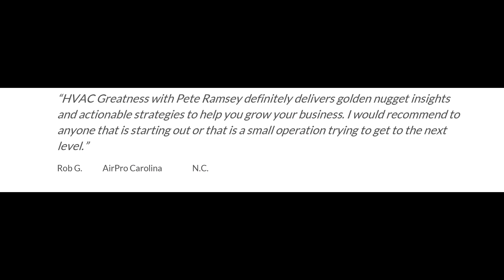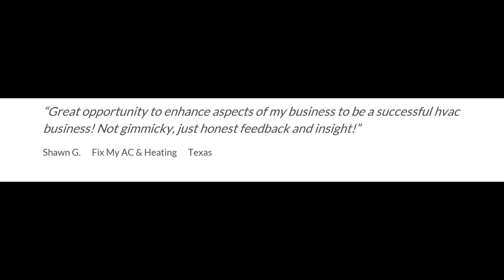HVAC Greatness® Testimonials & Customer Reviews ☺ Pete Ramsey Consulting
HVAC Business struggles?
Need more HVAC customers? Need more A/C system sales? Competition too cheap? Need to attract Quality Heating & Cooling Employees? Losing work to better "Salesmen?" Money problems? ... "Feast or Famine?" Feeling too subject to the "ups" and "downs" of Seasonal HVAC Work? Do you feel like your Business Owns You. instead of the other way around?
HVAC Greatness® has developed an "HVAC Business Success Blueprint" and it's your BEST possible solution for any and all of the above problems.ESPECIALLY if you are a small company trying to get over that $1 million or $2 million mark then let Pete help you across. His 8-week program condenses years of learning into a concise system that quickly accelerates you to the "front of the class" of the Business work and YOU are the winner from DAY 1!
It doesn't matter if you are just starting your Heating and Cooling business or if you've been in the Air Conditioning business for years, Pete's insights WILL propel you forward like nothing you've ever experienced.
This is not an online course. Sure, we leverage online technologies but Pete will work with you LIVE with regular "face to face" conference calls and coaching sessions so that you are not pulled out of your business to attend some class that requires you to miss work.
If you are missing work. if you are paying airfare... lodging expenses... expensive restaurants and other travel expenses then you're not investing your training dollar properly.
Sure traveling is nice and that day will come but for now, let's link up online AFTER hours once you are home and have "billed" your day's work so that your family is financially taken care of.
The HVAC Greatness program is IDEAL for the 1...2 and even 5 truck company looking to build a business for their future. Want to re-sell your business one day? Call Pete. Want to get out of the field soon? Call Pete. Want to have customers searching YOU out versus the other way around? CALL PETE!
In today's work, there are better ways. Be smart and make sure that you get TRUE Return on your Investment (ROI) by hiring an HVAC Business experience. 36 years of experience... from US Army Engineer of Air Conditioning... to Service Technician... to Installer... to Comfort Adviser. To HVAC Business Owner. Pete has been there and can help you like NONE other.